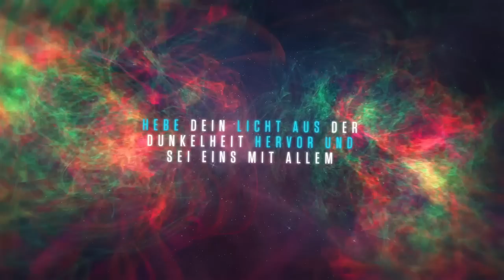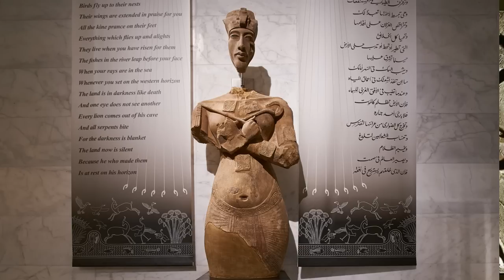120. Geheimnis aus Ägypten. Retteten Echnaton u Jesus das Christusbewusstsein, damit unsere Existenz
Welches Geheimnis hütet die Geschichte um Tell el Armana? Was haben Echnaton, Nofretete, Maria uns Jesus gemein?  Waren Echnaton und Nofretete Riesen? Trugen Sie fremde DNA in sich? Ist die Mysterienschule von Echnaton der Ursprung der Bruderschaft der Essener? Es wird spannend!

Teil 16 der Reihe um die Geschichitsfälschung um Jesus Christus / Jahushua.